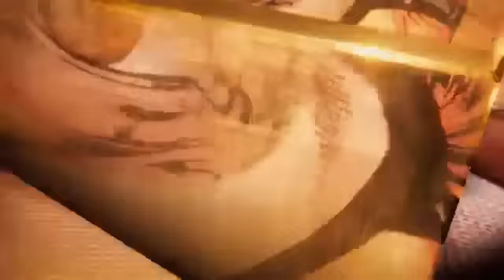civil war : The Script - Superheroes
movie:Captain America 3 Civil War (2016)